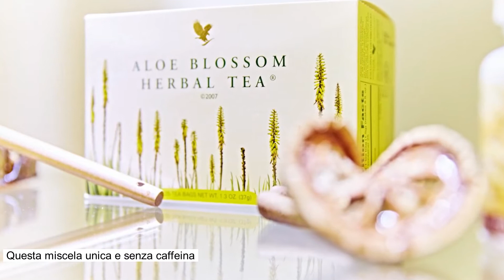Tisana con gusto alla cannella con fiori di aloe: Forever Herbal Blossom Tea (tradotto in italiano)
Assapora l’aroma rivitalizzante di questa tisana naturale realizzata con erbe a foglia e spezie.

Da alcune ricerche è emerso che le spezie contengono la stessa quantità di antiossidanti di una porzione intera di alcune varietà di frutta. L’Aloe Blossom Herbal Tea contiene un potente mix di cannella, chiodi di garofano, zenzero, cardamomo e camomilla, senza calorie né caffeina.

INGREDIENTI

Cannella, scorza d'arancia, chiodi di garofano, foglie di mora, pepe di Giamaica, finocchio, zenzero, cardamomo, fiori di aloe, gymnema sylvestre, camomilla

Video aziendale della Forever Sudafrica tradotto da Martina Hahn.

Per domande rivolgiti alla naturopata Martina Hahn, incaricata alle vendite della Forever Living Products dal 2002.